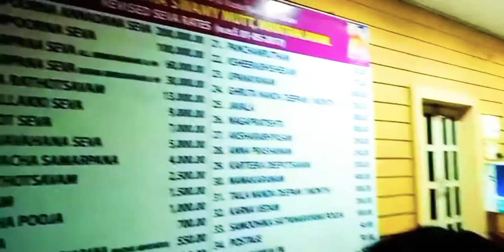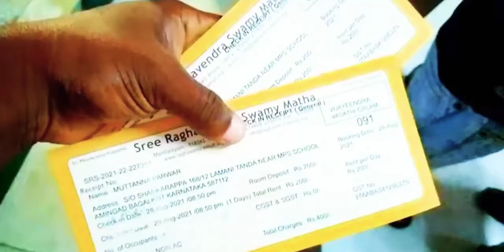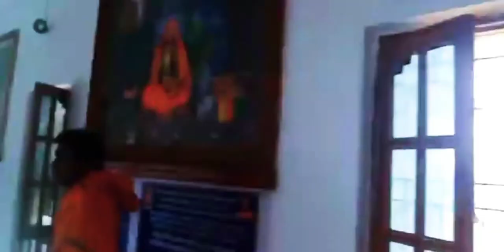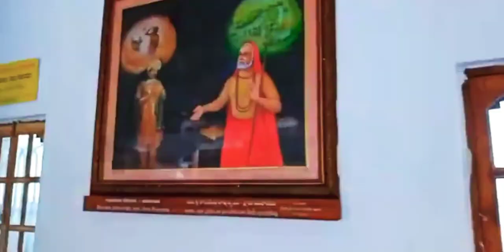Mantralaya Full Video || MrRaana || Kannada new Vlogs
Hi, This is Mr Raana my Best travelling videos i will share all social media because i am loveing travalling love u all My Youtube family.

Yes, Guys we are Going My Village Raksha Bandhan its  Place in Karnatak

Cast:- Mister Raana
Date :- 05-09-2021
Day :- Sunday
Written & Directed by - Mr RAANA
Editor -  Mr RAANA
Cinematography & DI - Mr RAANA
Sound engineer - Mr RAANA
Title Animation - Mr RAANA
Poster Designer - Mr RAANA
Line Producer - Mr RAANA
MrRAANA Best Vlog videos in Karnatak, kannada Vlog Videos Youtube Content Creator.

 We upload the latest Kannada Vlog videos.
kannada dance videos
This is Produced by MrRaana

Kannada vlogs
Kannada YouTuber
Daily routine vlog in Kannada
A day in my life vlog in Kannada
Popular YouTuber in Kannada
New home shifting vlog in Kannada
Dmart shopping vlog in Kannada
Home tour vlog in Kannada
Biggest shopping vlog in Kannada
Family vlog in Kannada
Couple vlog in Kannada
Husband and wife vlog in Kannada
Daily vlogger in Kannada
Content creator in Kannada
Kannada vlogger
Kuku videos
New home tour vlog
Mister Raana vlogs
Vlogs Top
Top vlogs in kannada
Kanada new vlogs
Kannada Vlogs
Telugu vlogs
Tamil vlogs
Hindi vlogs
Malayalam vlogs
English vlogs
Kannada new vlogs
Telugu new vlogs
Tamil new vlogs
Hindi new vlogs
Malayalam new vlogs
Kannada vlog
Vlog  kannada
Vlog  telugu
Vlog  tami
Vlog  malayalam
Vlog  hindi
Vlog  gunjarathi
Vlog  konkani
Vlog  english
Vlogs kannada
Vlogs kannada videos
Vlogs telugu  videos
Vlogs tami videos
Vlogs Malayalam videos
Vlogs hindi videos
Vlogs gunjarathi videos
Vlogs Konkani videos
Vlogs English videos
Vlog  kannada videos
Vlog  kannada vlog vlog
Vlog  telugu  vlog
Vlog  tami vlog
Vlog  Malayalam vlog
Vlog  hindi vlog
Vlog  gunjarathi vlog
Vlog  Konkani  vlog
Vlog  English vlog
Vlog  Best Place in karnatak
Vlog  Best Place in south
Vlog  Best Place in North
Vlog  Best Place in India
Vlog  Best Place in Tamilunadu
Vlog  Best Place in Keral
Vlog  Best Place in International
Vlog  Best Place in world
kannada vlogs
weekend vlog
kannada channel
bangalore
mangalore
tulu
kannada
karnataka
kannada youtuber
USA kannada vlogs
south indian in canada
kannadavlogsusa
prajnas kannada vlogs canada
kannada youtubers
youtuber prajna
home away from home
Mister raana vlogs
New vlogs
Kannada new vlogs
Kannada vlog
ಕನ್ನಡ vlogs
Vlogs Kannada
Kannada sex stories
Sex stories kannada
Kannada kamada kathegalu
Kamada kathegalu
Kannada new trailer
New kannada vlogs videos
 VLOG in Telugu
 VLOG in Malayalam
 VLOG in Marathi
 VLOG in Hindi
 VLOG  in Bengal
Kannada NEW vlogvieos trending
Kannada best video song
Kannada NEW vlogvideo song
Kannada NEW vlogteaser
Vlog kannada video
Vlog telugu video
Vlog tamil video
Vlog Malayalam video
Vlog hindi video
Vlog english video
Vlog video
Vlog new videos
Blog videos
Blog kannada
Blog telugu
Blog tamil
Blog Malayalam
Blog hindi
New vlog kannada videos
New vlog telugu videos
New vlog tamil videos
New vlog Malayalam videos
New vlog hindi videos
New trending videos
New vlog trending videos
New kannada trailers
New trenring vlog
Vlog trending video
Kan VLOG kannada
 VLOG hindi
VLOG  telugu
VLOG tamil
VLOG e malayalan
VLOG  marati
VLOG  panjabi
VLOG  konkani
VLOG  gujarati
VLOG English
 VLOG  in Telugu
 VLOG  in Malayalam
 VLOG  in Marathi
 VLOG  in Hindi
 VLOG  in Bengal
Kannada NEW vlog vieos trending
Kannada NEW vlogteaser
NEW VLOG malayalam
NEW VLOGkannada
NEW VLOG english
NEW VLOG hindi
NEW VLOG telugu
NEW VLOG tamil
NEW VLOG malayalam
NEW VLOG konkani
NEW VLOG gujarati
NEW VLOG urdu
NEW VLOG marati